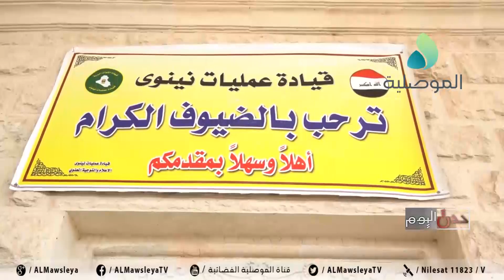حدث اليوم ـ اصداء زيارة الكاظمي الاخيرة للموصل ماهي الاسباب الحقيقية لتاخر اعمار المطار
حدث اليوم ـ اصداء زيارة الكاظمي الاخيرة للموصل ماهي الاسباب الحقيقية لتاخر اعمار المطار وما مدى تجاوبه مع مطالب اهالي المدينة